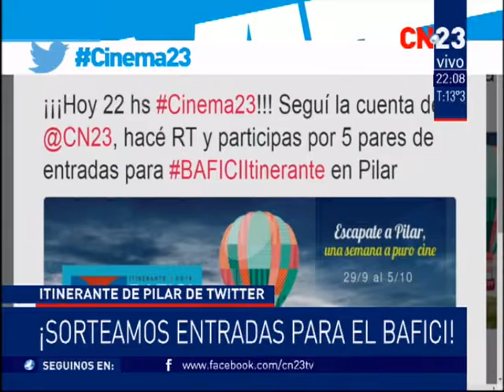CINEMA 23 / 29-SEP-2016 Bloque 1